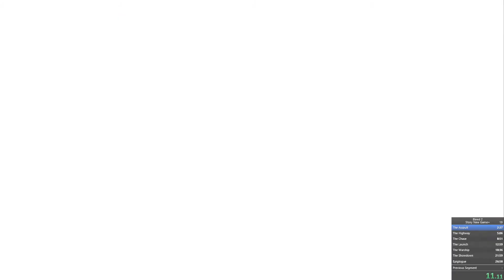Bleed 2 Speedrun 25:49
ENG : The first run i "tryharded", lot of improvement needed but not bad for a controller% run =D

FR :  La première run que j'ai "tryhard", beaucoup d'améliorations à apporter mais pas trop mal pour une run à la manette =D